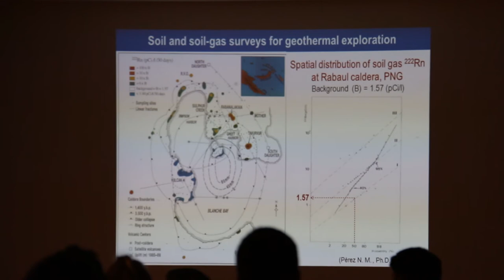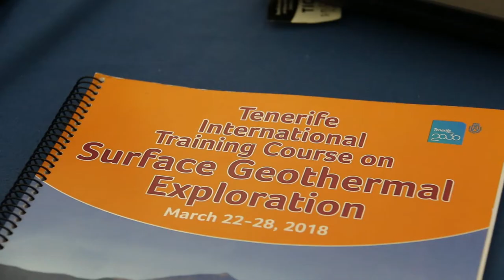Cursos internacionales sobre Volcanología y Geotermia - INVOLCAN, ULL y GeoTenerife 28 Marzo